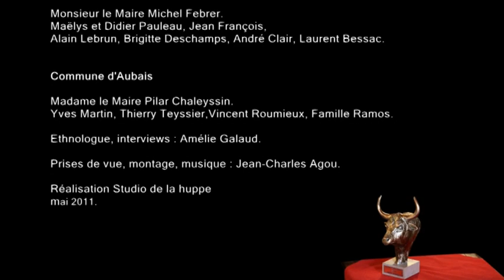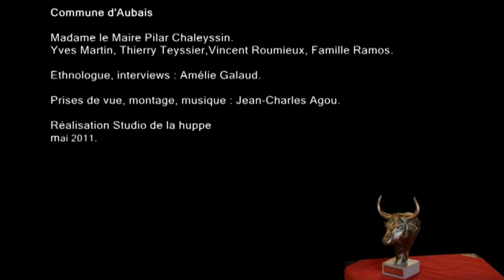Passions et réalités en Vidourle Camargue Tome 1 Partie 4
Tome 1 : Aigues-Vives, Congénies, Aubais

Documentaire ethnologique réalisé par le studio de la huppe - mai 2011 pour le PETR Vidourle Camargue
Ethnologue - Amélie Galaud
Réalisateur - Jean-Charles Ago